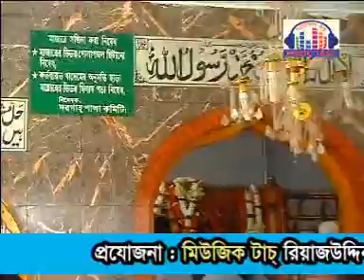চাঁদ তারার নিশান উরায় | Vandari Song | Sayed Irfan | Music Touch | 2017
This product is copyright of Music Touch.